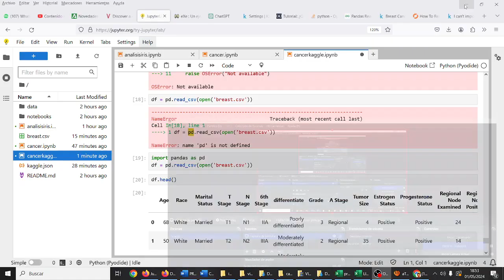Ciencia de Datos con JupyterLab y numpy Python Cargar csv de Kaggle Bachillerato IES Monterroso